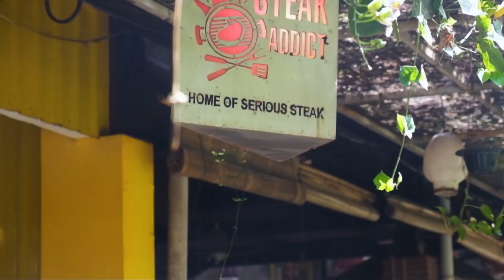ALL U CAN EAT MURAH CUMA 88.000!!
Halo sahabat gaass full! Kali ini kita habis nyobain makan AllUCanEat murah di SteakAddict, di Jogja Paradise, cuma Rp 88.000 guys!! Wah dengan harga segini kita bisa ambil daging yang banyak, terserah kalian mau berapa, dan rasanya kenyang banget! Pokoknya kita rekomendasikan buat kalian untuk makan di sini, pas untuk kantong mahasiswa yang ingin mukbang hahaha! MukbangDaging Tonton vlog kita terus yah guys!

Alamat Steak Addict:
Jogja Paradise, Jl. Magelang KM.6
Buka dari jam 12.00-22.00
Harga all u can eat: Rp 88.000,00
Dapet plus 1 minuman dan 1 es krim
Crews:
- Jordi Nayoan (IG: @jordi.na & Youtube Channel: Jordi Nayoan)
- Setyo Kuncoro (IG: @setyo182)
- Ryan Pratama (IG: @ayamgeprekcabe10)

Semoga menikmati video kami!